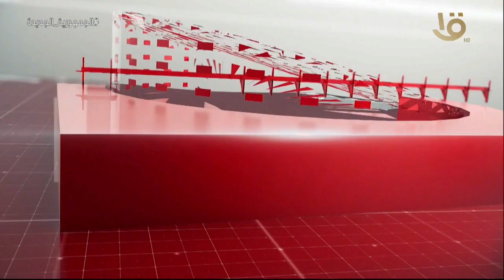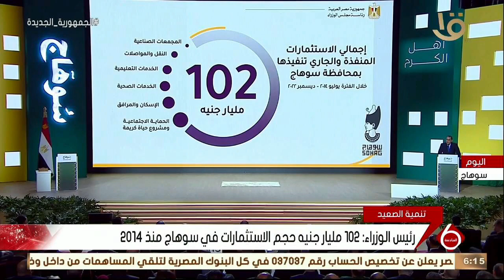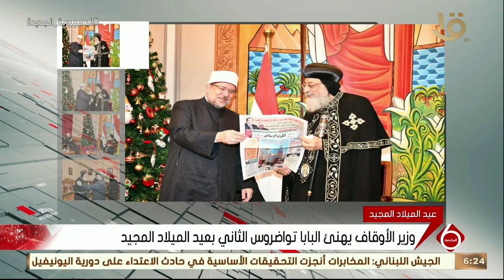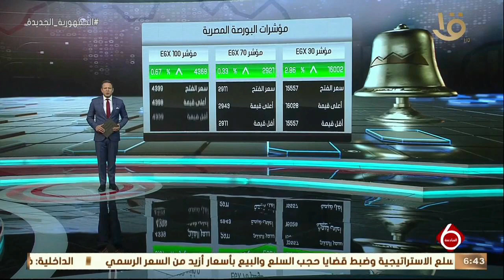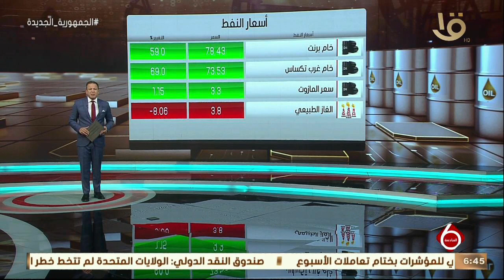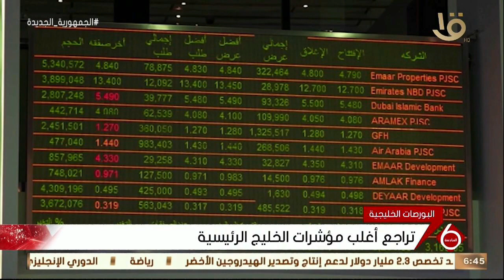نشرة السادسة | أهم الأخبار السياسية والأقتصادية محليا وعالميا .. الحلقة الكاملة 5‪-‬1‪-‬2023‬‬